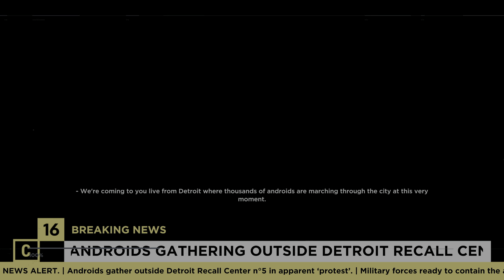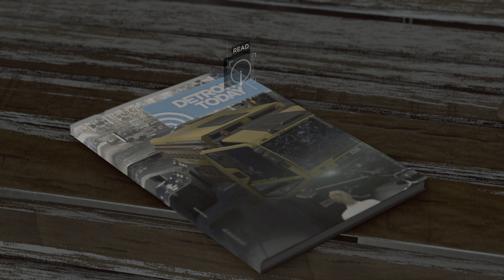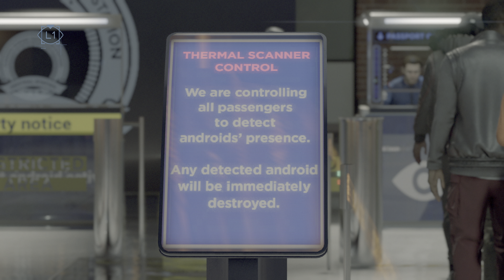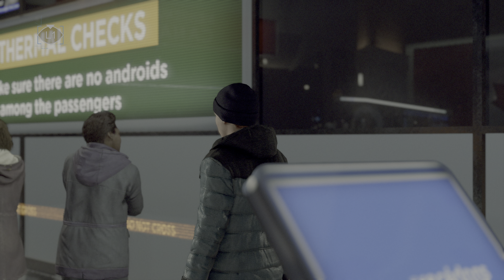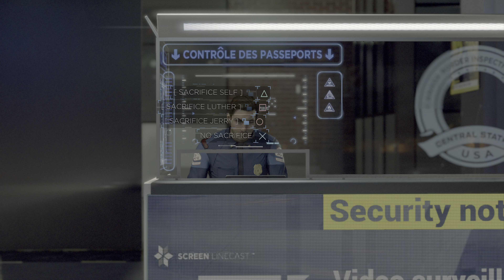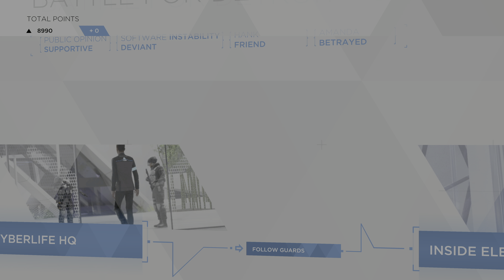Battle For Detroit. Ep.13 - Detroit: Become Human [4K HDR]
Real HDR, 4K 30fps, no commentary, English subtitles, PS4 Pro, boost mode and clean 5.1 sound. Walkthrough of Detroit: Become Human. Attention: for view HDR your display/TV and YouTube application must support HDR10 (VP9 Profile 2 codec). Otherwise you see HDR to SDR conversion.